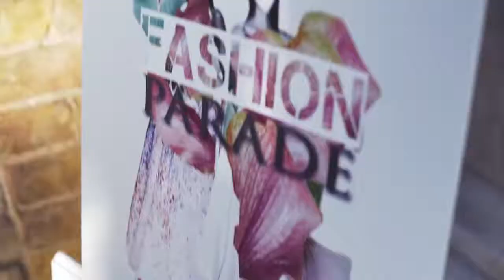Fashion Parade 2015 - Saatchi Gallery London. Founder & Creative Director, Sadia Siddiqui.